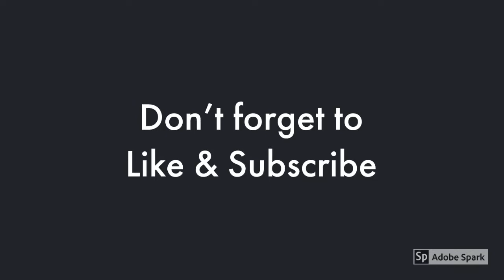Stunning views from Niagara Falls Observation Tower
The views from the Niagara Observation Tower are breathtaking.  In this video we show you how amazing the views are from the observation tower at Niagara Falls.